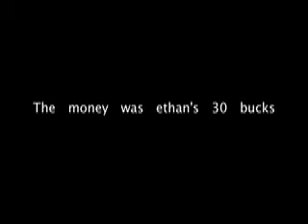The Geico Commercial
The one best spoof of all of the geico commercials